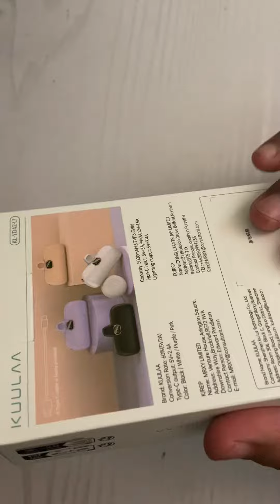Unboxing Kulaa Pocket Power Bank 5000 mAH | TeamKain TV